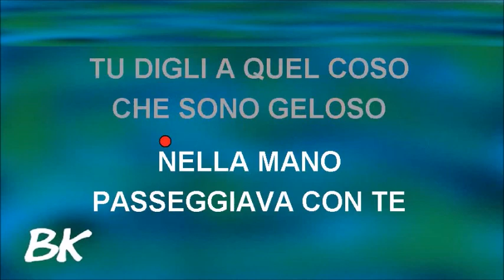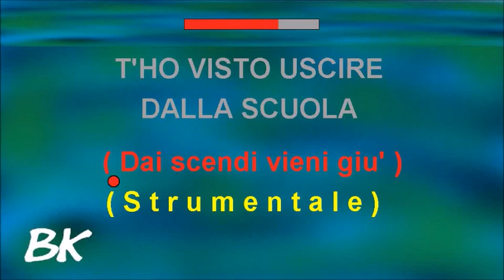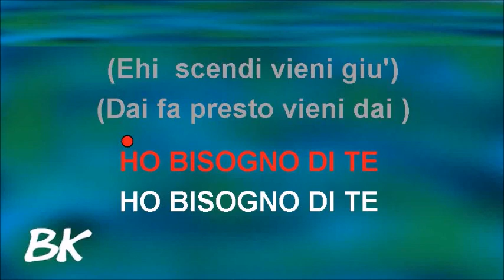FATTI MANDARE DALLA MAMMA Gianni Morandi Karaoke - Strumentale/Testo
Compositori: Franco Migliacci / Luis Enriquez
Testo
È un'ora che aspetto davanti al portone
Su, trova una scusa per uscire di casa
Fatti mandare dalla mamma a prendere il latte
Devo dirti qualche cosa che riguarda noi due
Ti ho vista uscire dalla scuola insieme ad un altro
Con la mano nella mano, passeggiava con te
Tu digli a quel coso che sono geloso
E se lo rivedo, e gli spaccherò il muso
Presto, scendi, scendi, amore
Ho bisogno di te, ho bisogno di te
Dai, scendi! Vieni giù!
Che se lo rivedo, e gli spaccherò il muso
Ehi, scendi! Vieni giù, dai!
Fa presto! Vieni, dai!
Fonte: Musixmatch
Testo di Fatti mandare dalla mamma © Universal Music Publishing Ricordi Srl.
LatinAutor - UMPG, UNIAO BRASILEIRA DE EDITORAS DE MUSICA - UBEM, LatinAutorPerf, UMPG Publishing, União Brasileira de Compositores
Per conto di: Duck Record